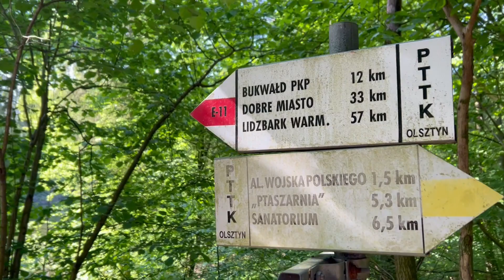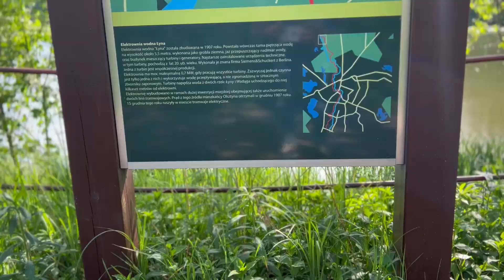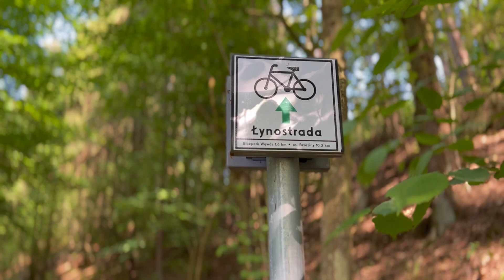Atrakcje turystyczne Olsztyn i okolice. Elektrownia wodna u zbiegu rzeki Łyna i rzeki Wadąg.